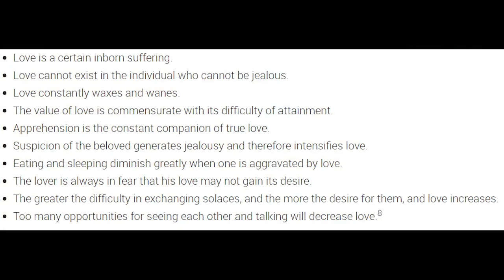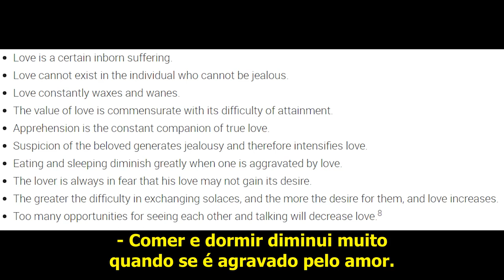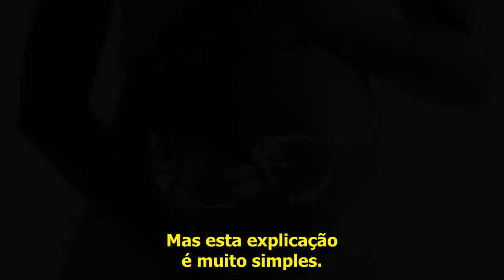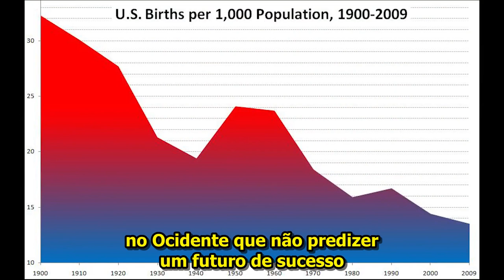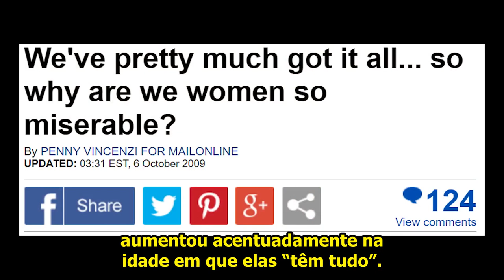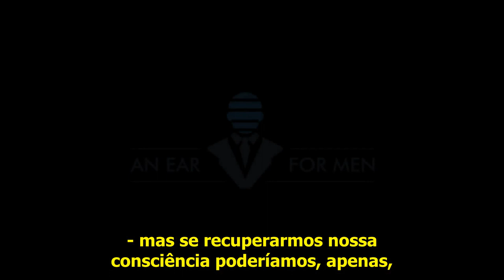Caçando O Dragão 2/2: O Amor Cortês, Códigos de Conduta, Shakespeare e o Ocidente - An Ear For Men